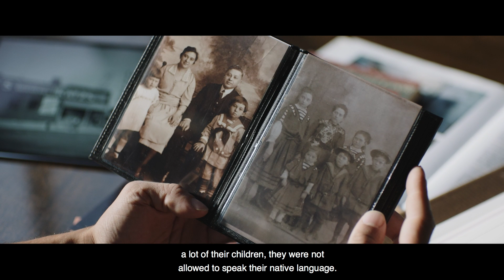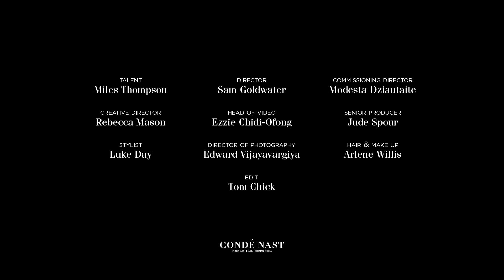For Miles Thompson, Food Is A Record Of A Nomadic, Urban Life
In the third part of the four-part documentary series ‘Journeys in Taste’ celebrating visionary tastemakers and their innovative craft, GQ travels to LA to meet Miles Thompson, an ascendant star of the Los Angeles restaurant scene.